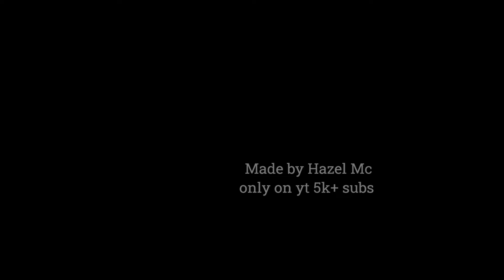What does bees make? |meme| gacha club| ft Mona x Krm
Desc

Characters :
Mona
Krm
Alex

Ships : Mona x Krm

Other channel : ‎  @rudylovesmlbb854

Date : 18.9.22

tags [Ignore]

Random notes :
• U can use it for reaction videos [ You can give credits if you want ]
• I delete hate comments
• You can be inspired from my videos
• You're allowed to make a fanart for me
• I may accept requests
• If you want to do a collab with me you can inform me in the comments section
• I'm not good at editing but I'm trying to improve my editing style
▪I have Instra & Omlet arcade but I'm only available on Yt the most
• I have deleted my Instra and i rarely install Instra
• Instra handle : haze.Imc